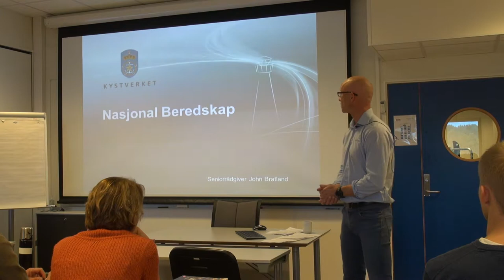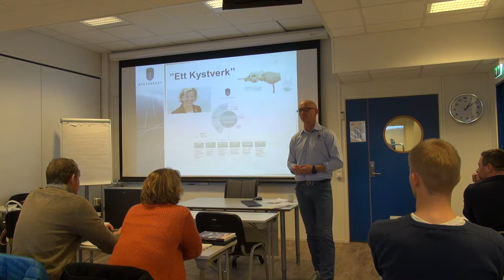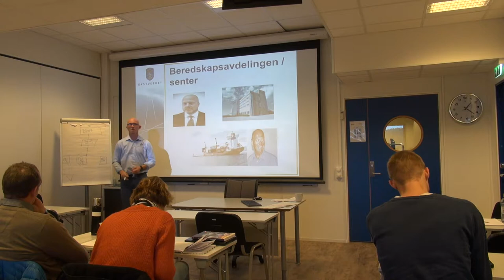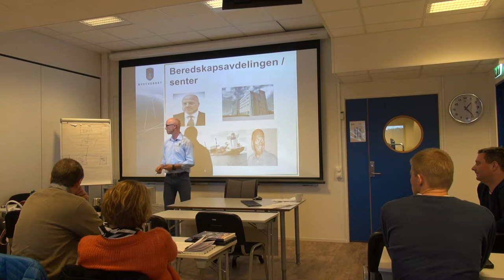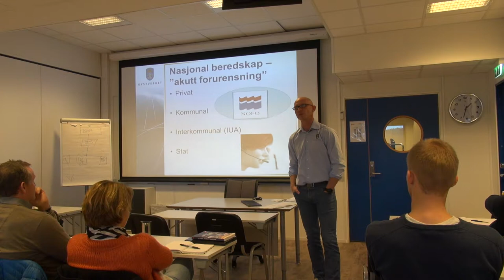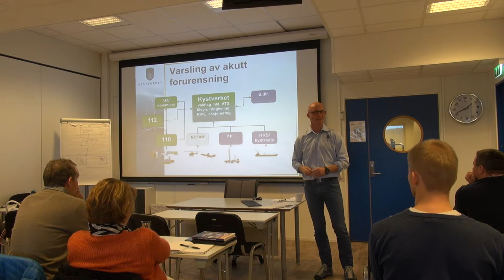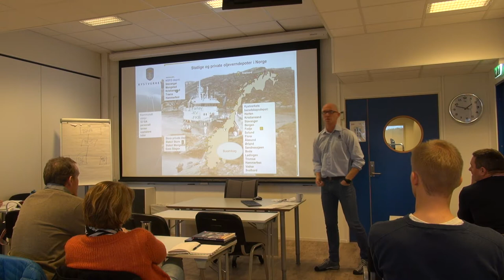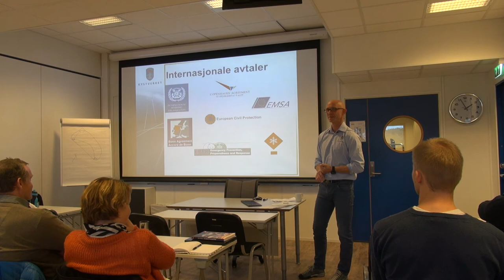01-F-40 Forelesning BSK105 (15. okt. 2014)